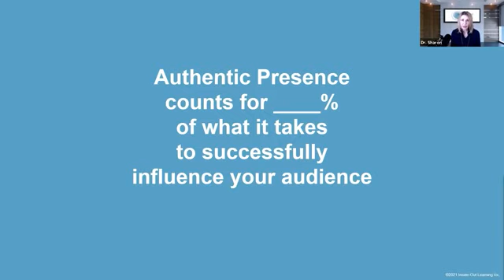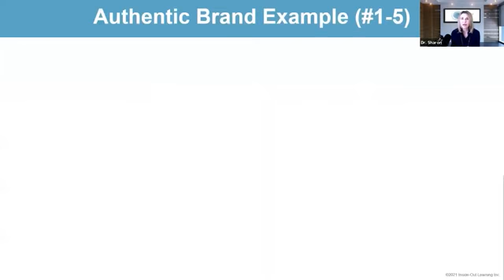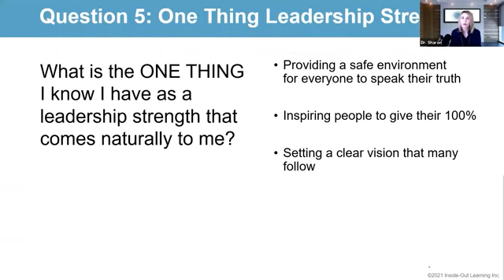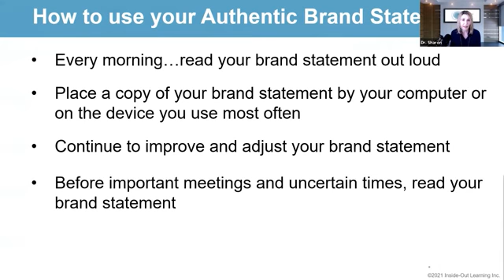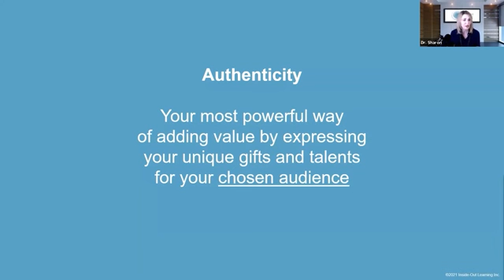Dr. Sharon Lamm-Hartman: "Authentic Brand Statement"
Dr. Sharon is the author of the WSJ & USA Today best-selling book, The Authenticity Code. Based on 25+ years of experience helping leaders & teams succeed. Hire Dr. Sharon to speak at your next event.